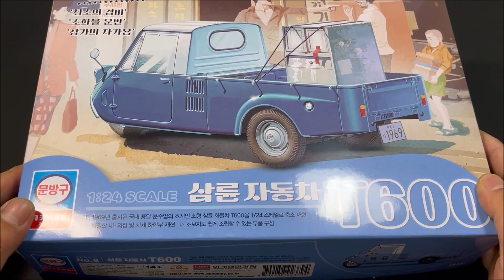1/24 T600 삼륜자동차 프라모델 조립 도색 ACADEMY NEW KIT 1/24 T600 모형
아카데미과학의 신제품!! 추억의 삼륜자동차 1/24 스케일 T600 제작영상입니다.  쇼핑몰에 뜨자마자 주문해서 배송받고 바로 제작시작해서 주말포함 5일동일 열정적으로 제작해보았습니다. 거의 10년만에 정통프라모델을 제작해보는것이라 실수도 많았지만 너무 즐거운 시간이었네요 ㅎㅎ
조립성도 좋고해서 즐거운마음으로 제작했습니다..
부족한 영상이지만 재미있게 시청해주시기 바라겠습니다^^